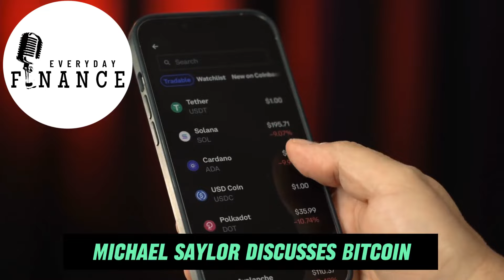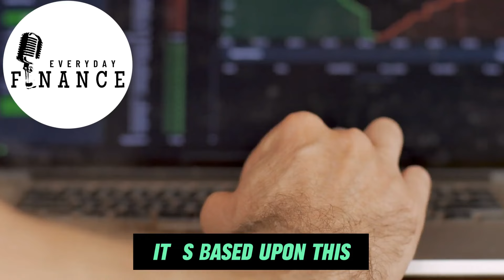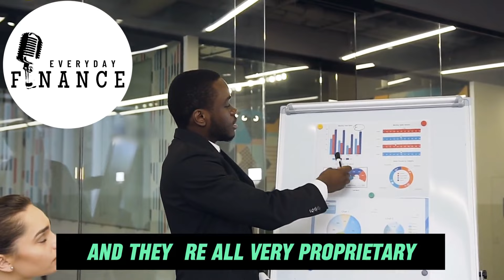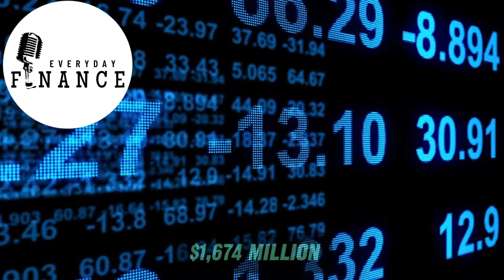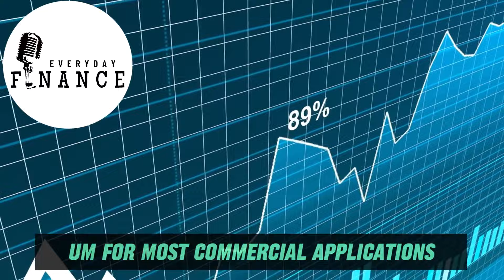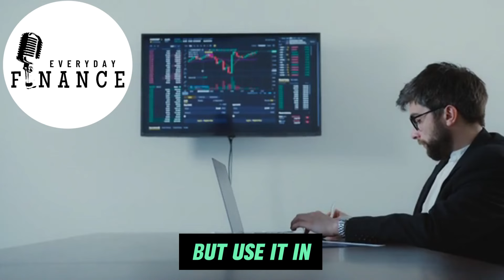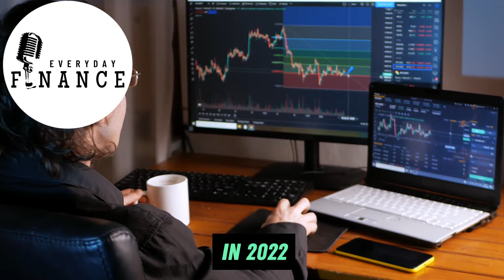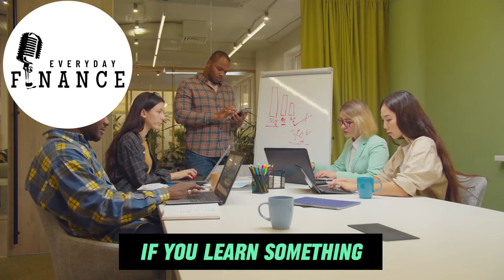"Why They're Buying So Much Bitcoin Before The Next ETF" - Michael Saylor Bitcoin Interview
"Why They're Buying So Much Bitcoin Before Next ETF" - Michael Saylor Bitcoin Interview

Michael J. Saylor is an American entrepreneur and business executive. He is the executive chairman and a co-founder of MicroStrategy, a company that provides business intelligence, mobile software, and cloud-based services. Saylor served as MicroStrategy's chief executive officer from 1989 to 2022.

Credits:

Title: Michael Saylor, o bilionário dos Bitcoins, diz sobre o que esperar do halving e o futuro do dinheiro
Channel: Inteligência Financeira